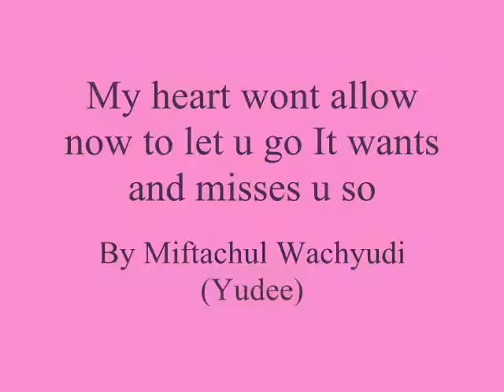My heart wont allow now to let u go It wants and misses u so,